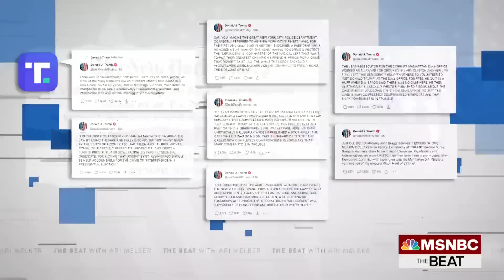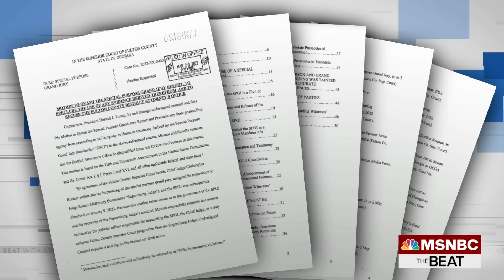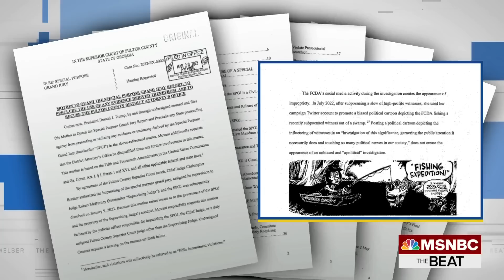New: Trump lawyers file to end Georgia criminal probe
As former President Trump braces for possible indictment in New York. Trump's defense team in Georgia filed a motion contesting Fulton County District Attorney Fani Willis's investigation. It is the first official filing by Trump's team in this investigation. MSNBC Chief Legal Correspondent Ari Melber reports on the questions, because at this moment there are still no charges for Trump's team to fight and why Trump's legal team could possibly be trying to get ahead of what they perceive to be charges on the horizon.